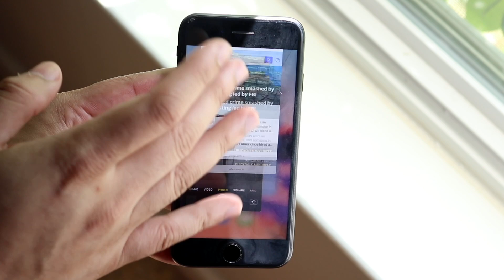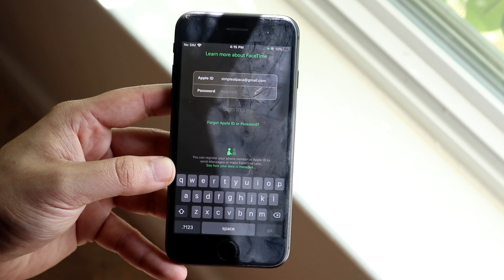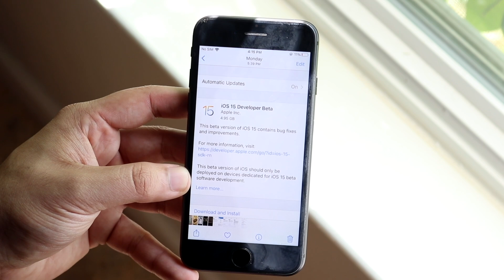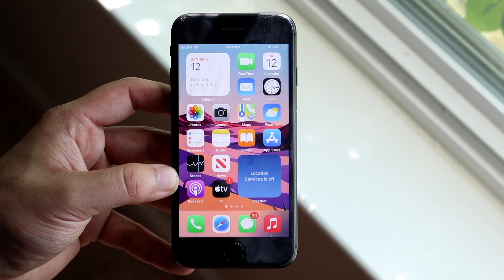iOS 15 On iPhone 8 Is Good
iOS 15 On iPhone 8 Is Good, here's why!